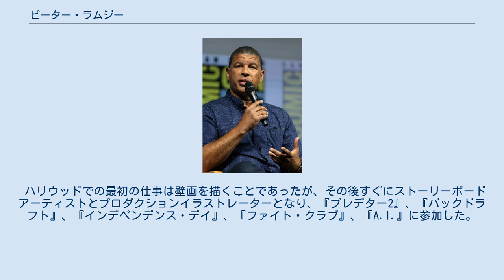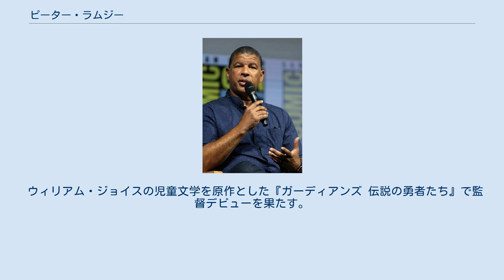ピーター・ラムジー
ピーター・A・ラムジー（Peter A. Ramsey）は、アメリカ合衆国の映画監督、イラストレーター、作家である。
『ガーディアンズ 伝説の勇者たち』（2012年）で監督デビューした。
 ロサンゼルスのクレンシャーで育ち、17歳でパラセイズ・チャーター・ハイスクールを卒業する。
UCLAで2年間美術を学んだ後、ロサンゼルス・シティー・カレッジの映画クラスに入る。
 ハリウッドでの最初の仕事は壁画を描くことであったが、その後すぐにストーリーボードアーティストとプロダクションイラストレーターとなり、『プレデター2』、『バックドラフト』、『インデペンデンス・デイ』、『ファイト・クラブ』、『A.I.』に参加した。
『ポエティック・ジャスティス/愛するということ』、『ハイヤー・ラーニング』、『タンク・ガール』、『GODZILLA』では第2班監督を務めた。
『タンク・ガール』のプロデューサーであるアーロン・ワーナーからドリームワークス・アニメーション入りを勧められ、『シュレック3』と『シュレックの愉快なクリスマス』でストーリーアーティストを務める。
 ウィリアム・ジョイスの児童文学を原作とした『ガーディアンズ 伝説の勇者たち』で監督デビューを果たす。
アフリカ系アメリカ人としては初めての高製作費の長編アニメ映画の監督であった。